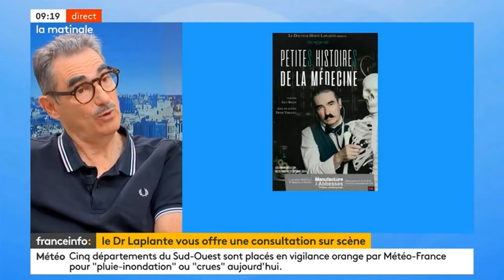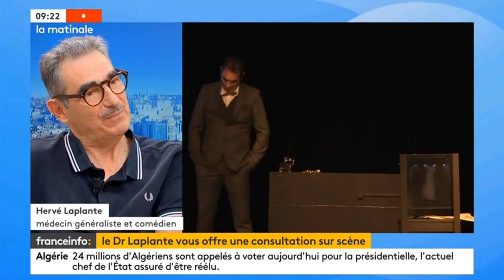Valentine Leboeuf - Samedi 07 Septembre 2024